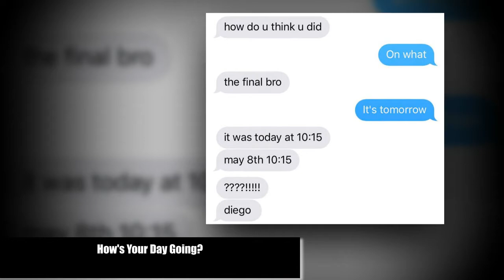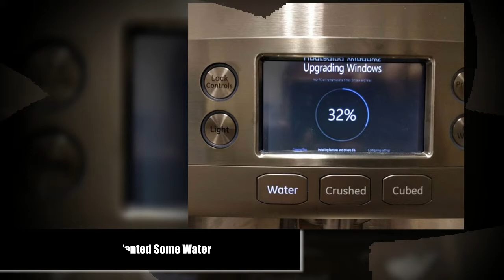People Who Are Having A Worse Day Than You